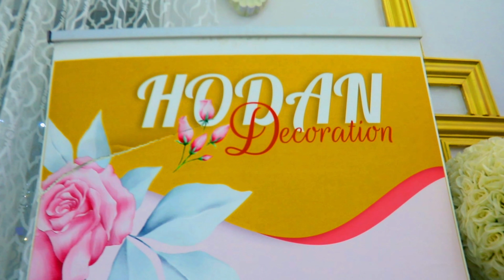Rays Hotel Iyo Qurxintii HODON DECORATION Xayaysiis HD 2020